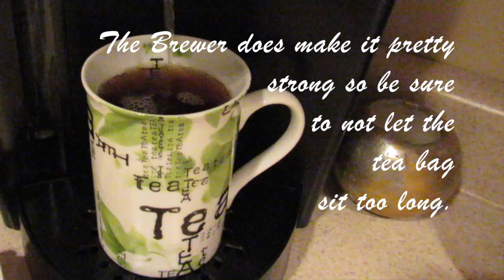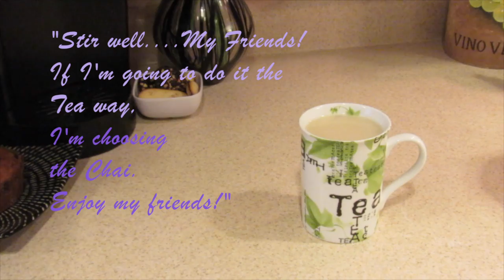How I Make....Chai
Yes, I made a "How To. " Video. I have been making Chai (the easy way and the authentic way) since I was 11. I've made it for all my family and friends. I was recently requested to do this video because as easy as it may be to me, it's not for others to get the flavor the same. every time.

For those of you who don't know what Chai is; it's tea which is from India. Many different cultures have their names for it too. But the Chai originally is in a leaf form that is grown in Chai fields in India. They are absolutely stunning in their greenery and are known to be beautifully fragranced in their fields. Each Chai leaf is hand picked and sent for a drying process or put in a tea bag form. Chai, like coffee, comes in varieties. One of them being Masala Chai which happens to be another favorite of mine.